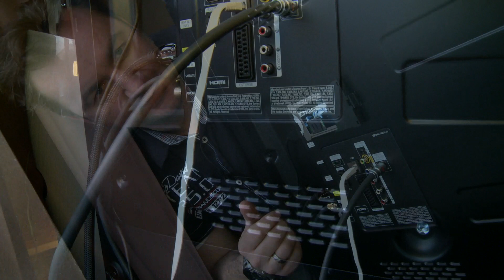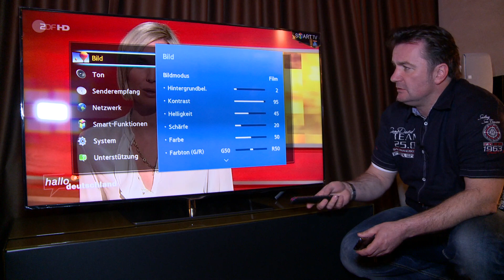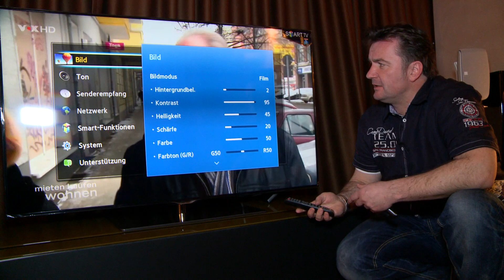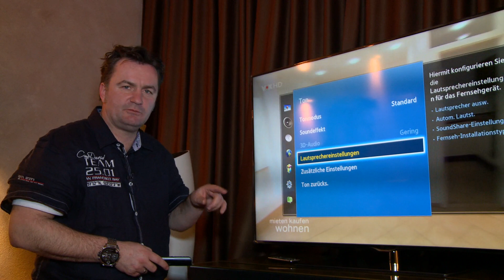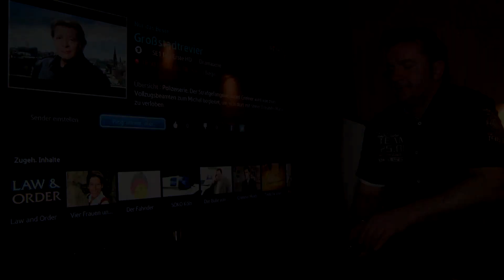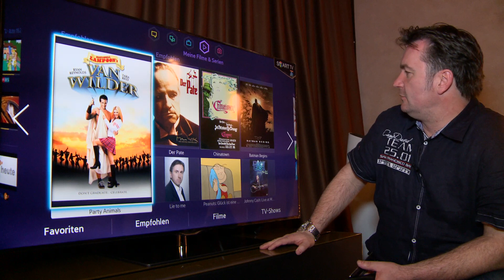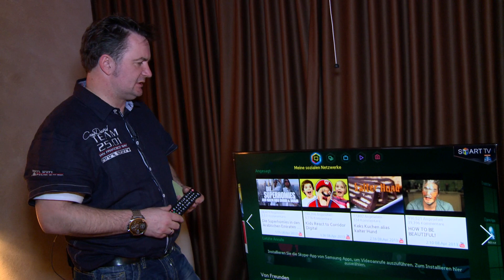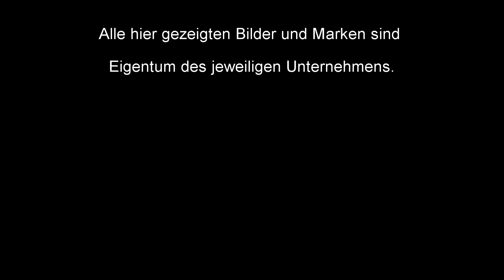Vorstellung der SAMSUNG LED LCD Serie F 6740 - 2 & 3 D Fernseher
Darauf haben sicherlich viele gewartet. Wie sieht die gute Mittelklasse der aktuellen LCD LED Fernseher aus dem Hause SAMSUNG aus?
Wir haben nun die ersten SAMSUNG F 6740 erhalten und zeigen anhand des 55 Zoll Modells die Ausstattungsmerkmale. Verfügbar ist bei uns die Serie in 40, 46, 50 und 55 Zoll Bildschirmdiagnale. Im Gegensatz zu den aktuellen SAMSUNG F Modellen liefern wir die SFI F 6740 Serie mit 36 statt 24 Monaten SAMSUNG Garantie aus.
In diesem Video zeigen wir Ihnen unter anderem die neue Funktion der persönlichen TV Empfehlung sowie die neue EPG Funktionen.
Gerne stehen wir Ihnen für weitere Informationen zur Verfügung.
Ab sofort ist die F 6740er Serie bei uns auf Lager und in der Ausstellung vorführbereit.

Hier finden Sie auch die Tastatur, die wir im Video angesprochen haben.

Gerne bieten wir Ihnen auch die Abholung in Kaarst oder die Anlieferung und den Aufbau inclusive Installation und Einbindung in Ihre vorhandene Technik an.
Sprechen Sie uns bitte an.

Ihr GROBI TEAM

Wir sind Ihr Ansprechpartner für alles rund um das Thema Unterhaltungselektronik und Heimkino. Besuchen Sie unsere Ausstellung in Kaarst bei Düsseldorf, direkt an der A 52 / A 57.

Besuchen Sie auch das WATCHMI Videoportal oder installieren Sie sich die WATCHMI Software auf Ihren TECHNISAT ISIO Receiver.

Installieren Sie sich doch auch direkt unsere APPs für Ihr Smartphone.

und diese hier.